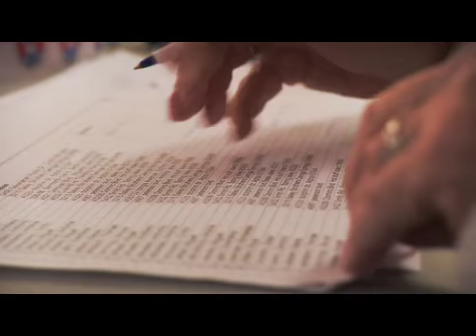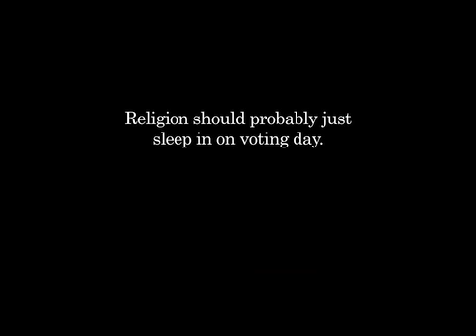Video of Jesus at the Polls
Cast: Martin Starr, Pat Crawford Brown, Tara Karsian
Writer/Director: Betsy Kelso
Producers: Bryan T. Donovan, Juli Vizza, Steakhaus Productions